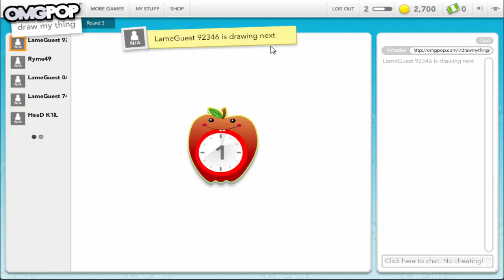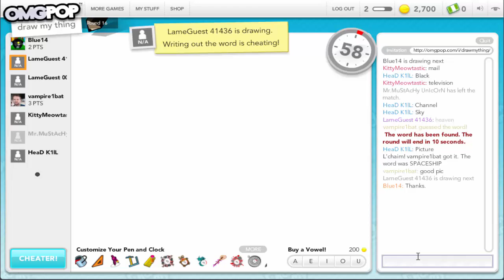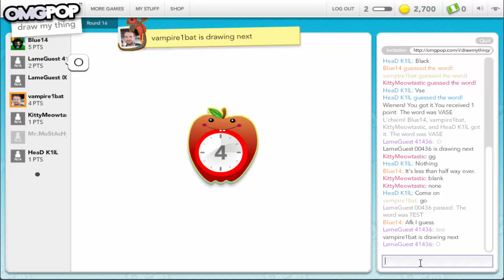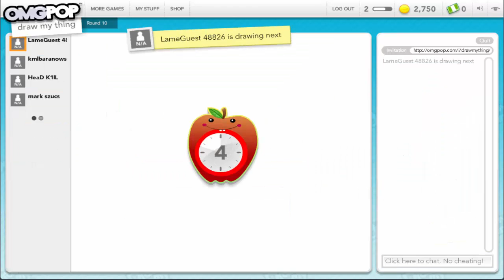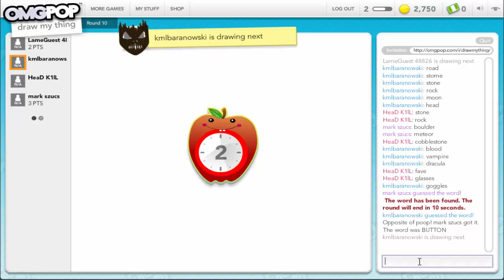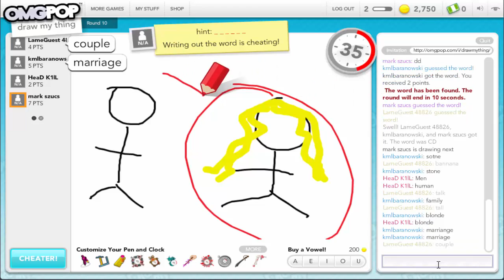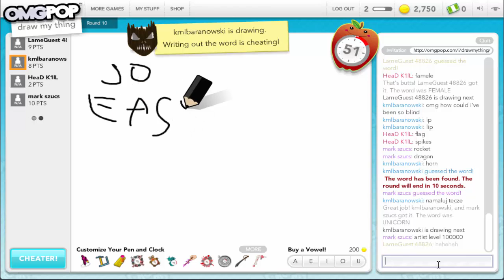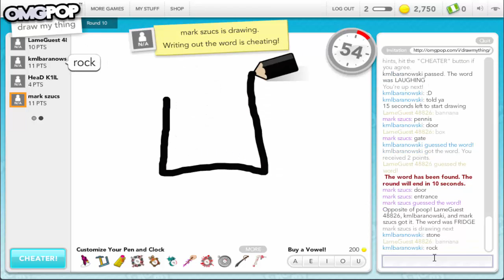Draw My Things № 2 (Много съм слаб)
Надявам се клипа да ви е харесал .
Ако е така дайте палец нагоре .